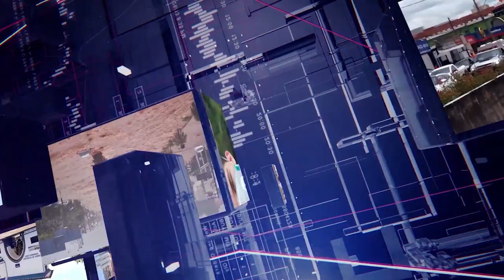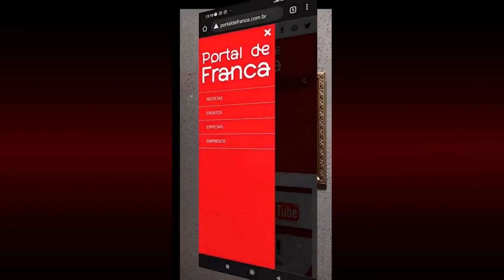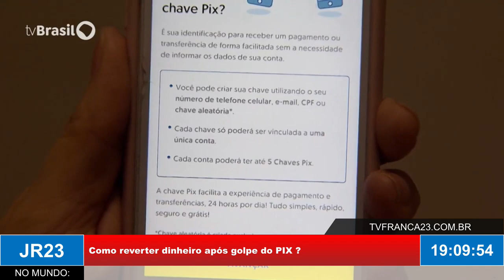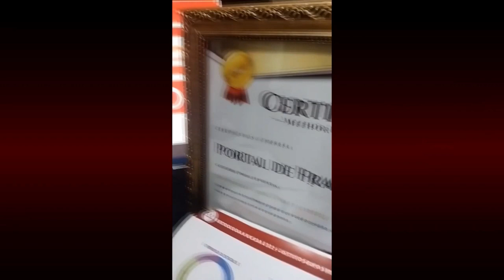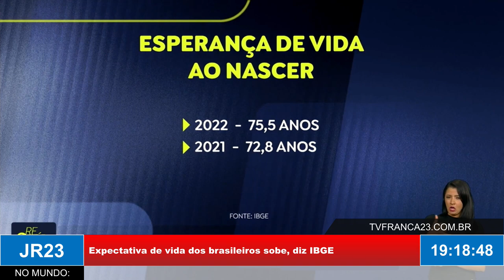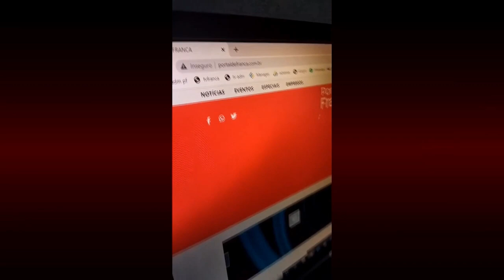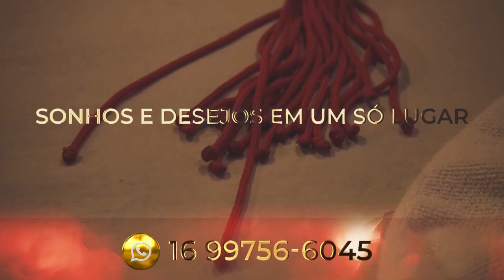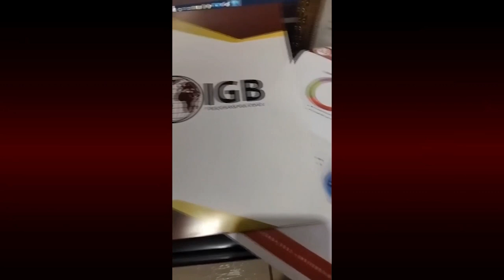JR23 01 12 23